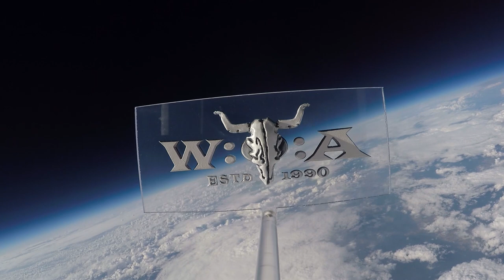Ensiferum - Twilight Tavern - Live at Wacken Open Air 2018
Ensiferum making the Wacken infield their very own Twilight Tavern packed with awesome fellas!